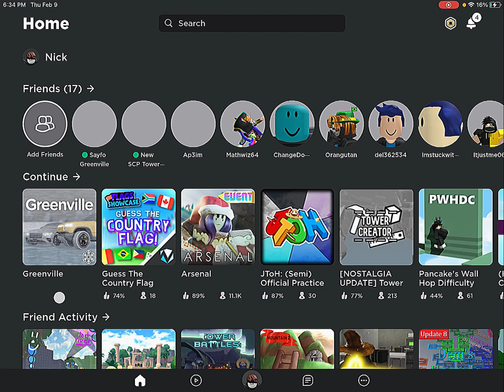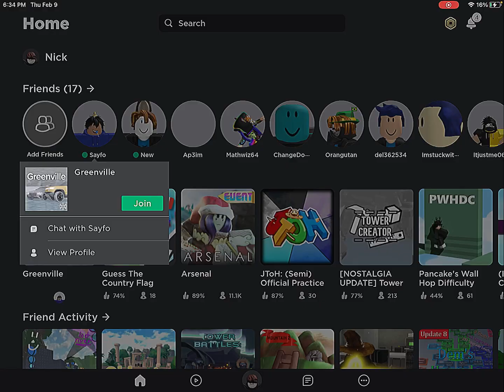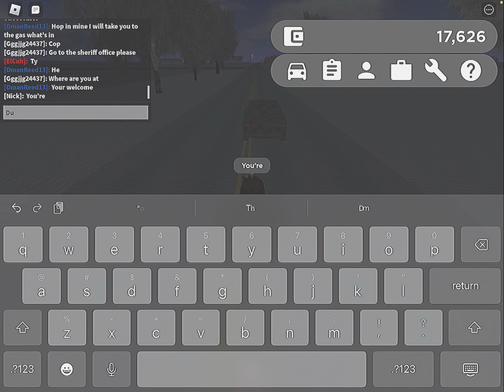I played Greenville… (Ft. Sayf)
Credits to sayf as well
 I can’t link on the app but check out his channel
Shoulda been called Blue Village

Songs
Casper - EnjoyMusic